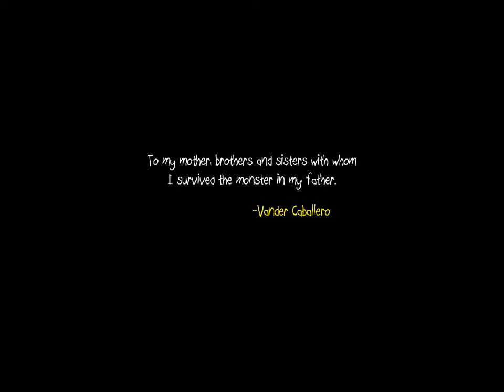Let's Play Papo & Yo [1] Girl Problems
Playful or murderous? Stop being confusing and pick one, you lunatic!